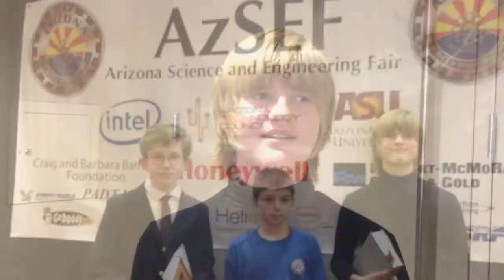AZSEF 2013 Judging Day